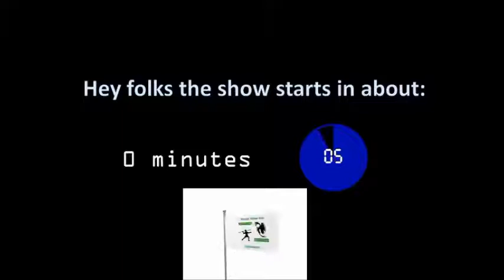Between the Rolls - EP50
Recapping the campaigners escape from Fink and discussing improv and how to hone your skills in your D&D game! Did we mention it was our 50th episode of the talk show? Holy shit!